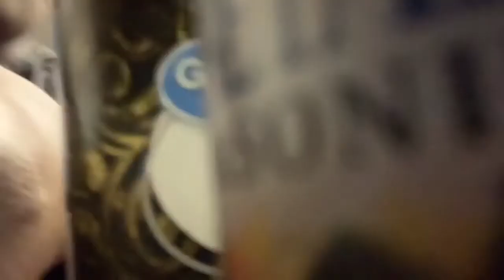Black & Mild Prank On Mom * extremely funny *